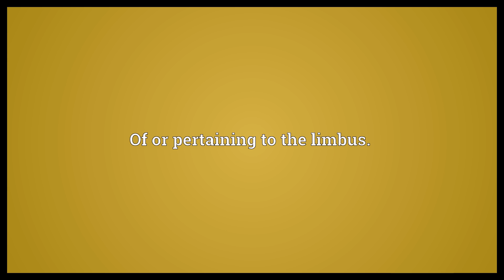Limbal Meaning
Video shows what limbal means. Of or pertaining to the limbus..  Limbal Meaning. How to pronounce, definition audio dictionary. How to say limbal. Powered by MaryTTS, Wiktionary